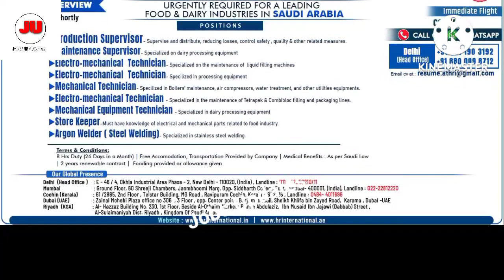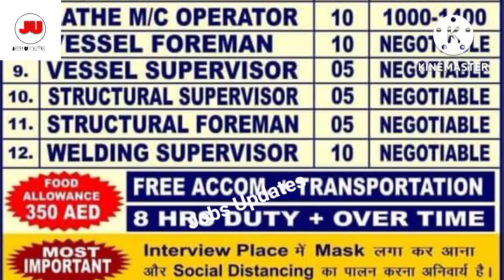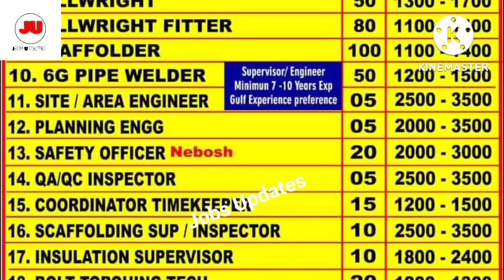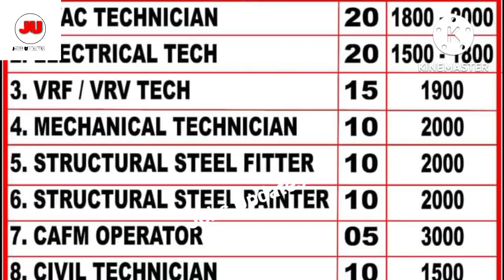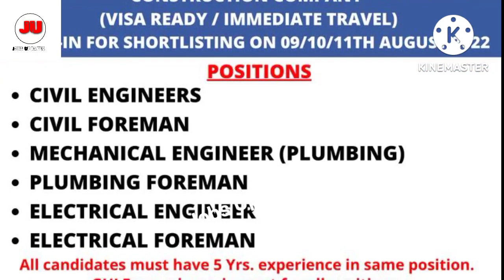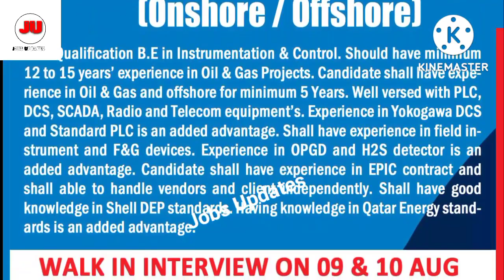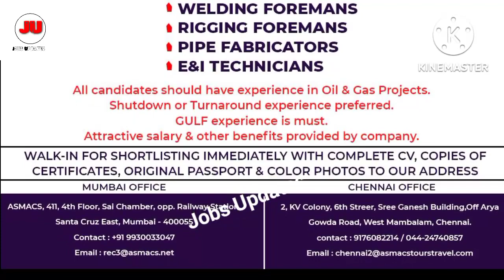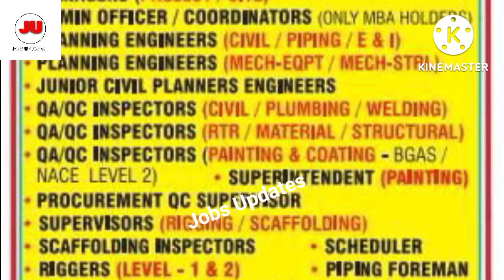09.08.2022 Tuesday Assignment Abroad Times Gulf Jobs Vacancy. Today Assignment Abroad times Gulf Job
Jobs Updates
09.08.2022 Tuesday Assignment Abroad Times Gulf Jobs Vacancy. Today Gulf Jobs vacancy. Today assignment Abroad times Gulf Jobs vacancy. Today Gulf Jobs Updates. @Jobs Updates

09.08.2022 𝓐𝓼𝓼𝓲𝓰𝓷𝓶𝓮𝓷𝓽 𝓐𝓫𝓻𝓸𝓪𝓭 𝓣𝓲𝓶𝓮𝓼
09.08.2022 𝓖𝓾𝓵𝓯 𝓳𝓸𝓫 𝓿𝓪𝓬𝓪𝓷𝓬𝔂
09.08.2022 Monday Assignment Abroad times Gulf jobs vacancy.
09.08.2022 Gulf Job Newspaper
𝓙𝓸𝓫𝓼 𝓾𝓹𝓭𝓪𝓽𝓮𝓼
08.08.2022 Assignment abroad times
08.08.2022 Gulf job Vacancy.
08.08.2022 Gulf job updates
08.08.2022 Assignment abroad times jobs updates.

𝓔𝓷𝓰𝓲𝓷𝓮𝓮𝓻𝓼 𝓳𝓸𝓫𝓼
𝓢𝓾𝓹𝓮𝓻𝓿𝓲𝓼𝓸𝓻 𝓳𝓸𝓫𝓼
𝓕𝓸𝓻𝓮𝓶𝓪𝓷 𝓳𝓸𝓫𝓼
𝓒𝓱𝓪𝓻𝓰𝓮 𝓱𝓪𝓷𝓭 𝓳𝓸𝓫𝓼
𝓕𝓪𝓫𝓻𝓲𝓬𝓪𝓽𝓸𝓻𝓼 𝓳𝓸𝓫?
𝓦𝓮𝓵𝓭𝓮𝓻 𝓳𝓸𝓫𝓼